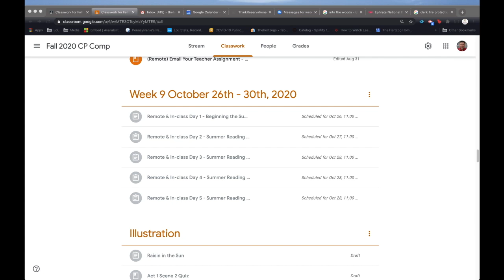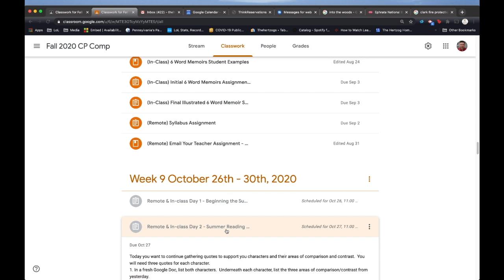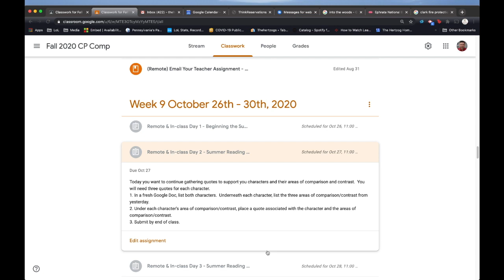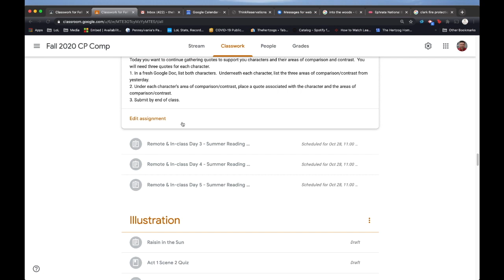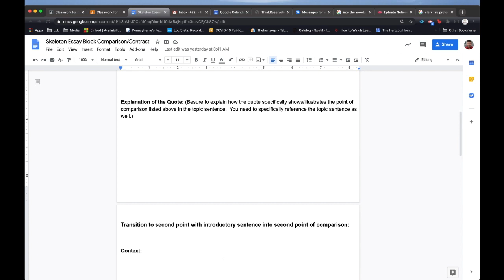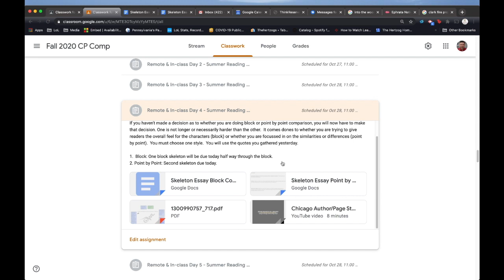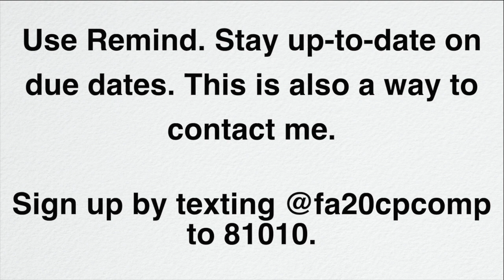Week 9 Overview Framing Out Your Comparison:Contrast Summer Reading Essay